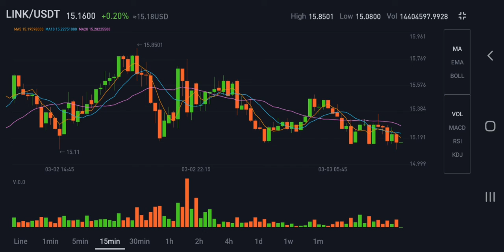LINK USDT MARCH 4 2022 PROFIT BINANCE 0.20% to 15.14 USD Crypto BITCOIN Make Passive REVENUE